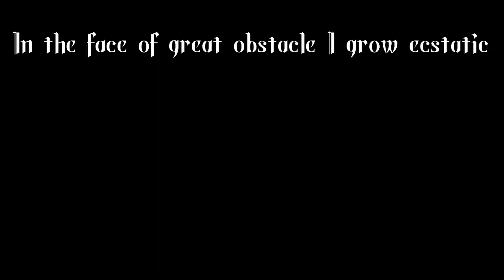Day 6/365: DEFEAT SLOTH & LAZINESS | PUSH UP POETRY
Start here with me.